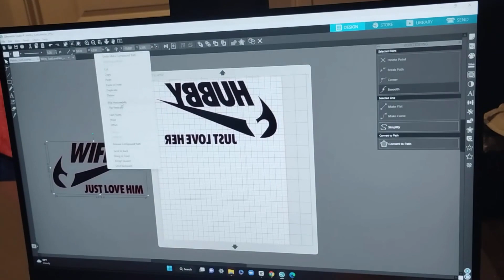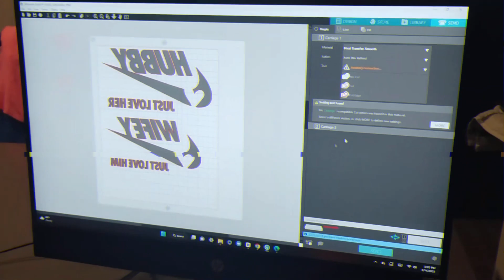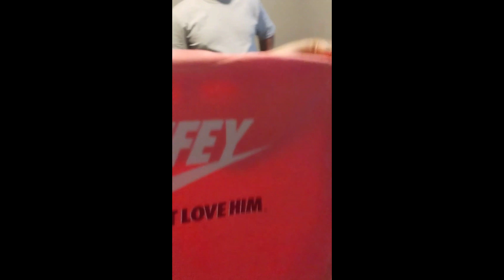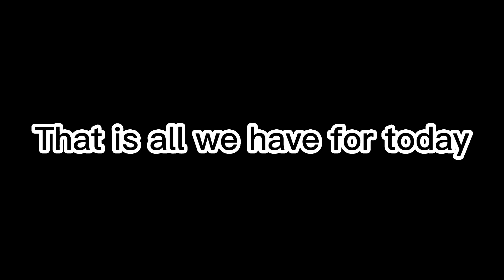Heat Press HTV using Walapress Machine and Cameo 4 Plus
Making my cousins shirt for his anniversary, follow along and we hope you enjoy!

We are a small family business and would love your feedback on any tips you may have. S/O to my 11 yr old daughter who is our video editor we love you Lay :)